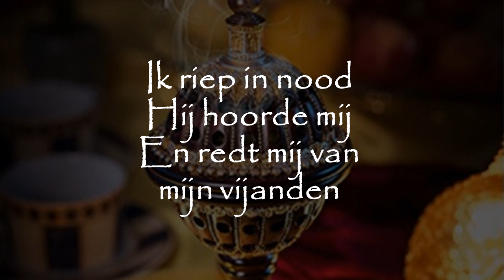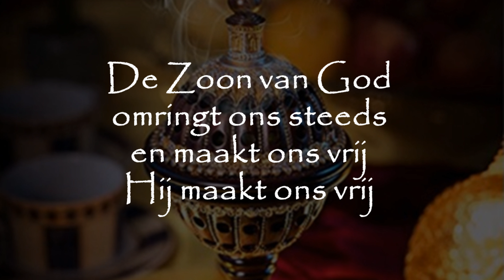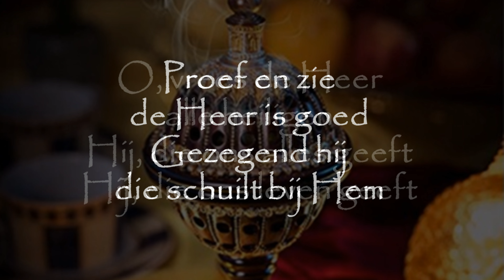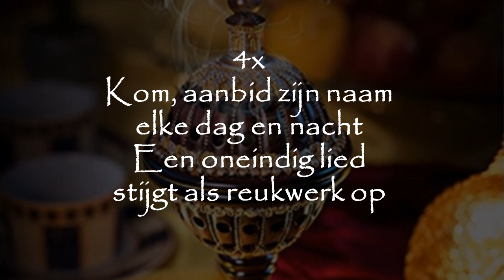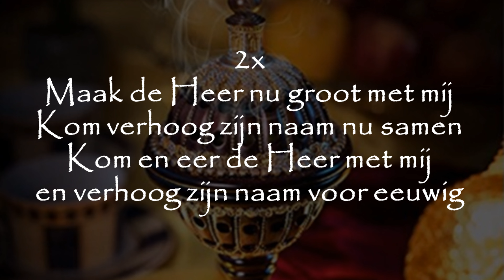Opwekking met tekst 838 Proef en zie